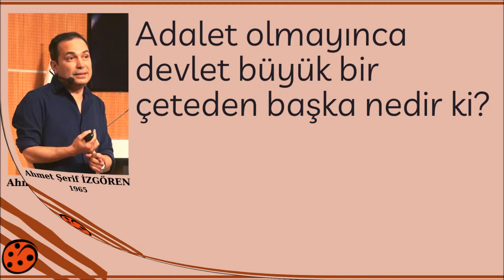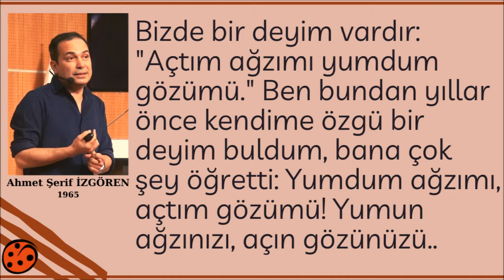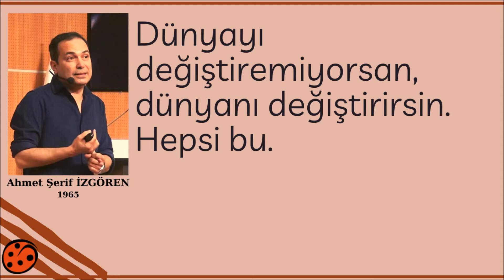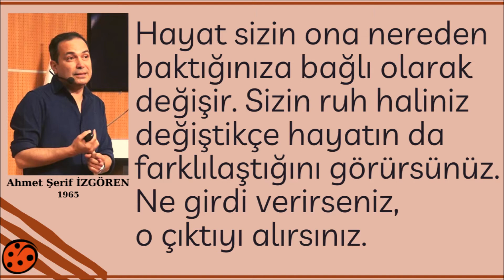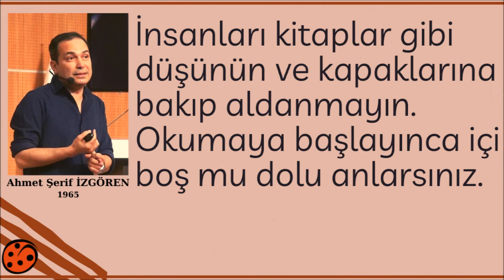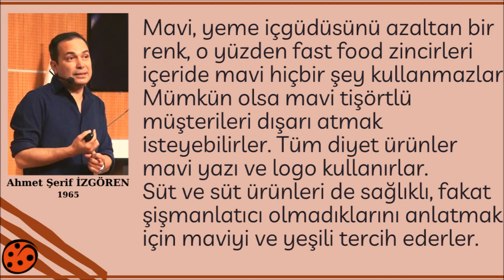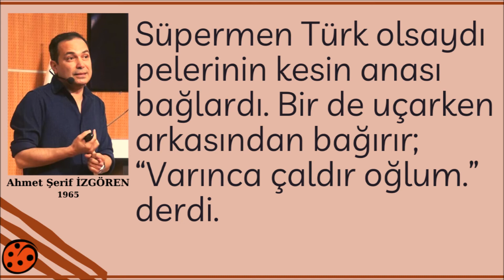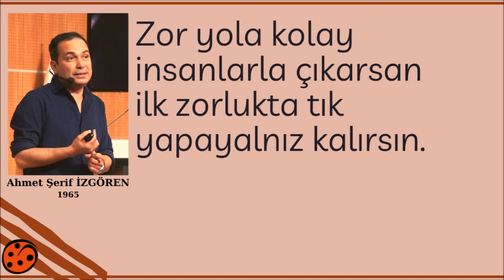AHMET ŞERİF İZGÖREN Sözleri ve Alıntıları | Hepsi Bir Arada - Bütün Bölümleri Full İzleyin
1965 yılında İzmir’de dünyaya gelen Ahmet Şerif İzgören, 1983 yılında Kuleli Askeri Lisesi’ni, 1987’de Hacettepe Üniversitesi İngiliz Dilbilimi Bölümü'nü bitirdi. Türk Silahlı Kuvvetleri’nde üsteğmen rütbesine kadar görev yaptı. 1991 yılında orduda istifa ederek, Ankara’da TÖMER, Bursa şubesini kurdu ve burada 4 yıl müdürlük yaptı. Bu dönem içerisinde Bursa’nın ilk kültür merkezini açtı. Türkiye’nin tek çeviri dergisini çıkarttı. Sanat alanında katkıları olan İzgören, özel sektöre transfer oldu; iki ayrı firmada genel müdürlük yaptı. Günümüzde liderlik, beden dili, eğitim danışmanlığı gibi konular üzerinde üniversiteler dahil olmak üzere birçok kuruluşta seminerler düzenlemektedir. Aynı zamanda kişisel gelişim konulu kitaplarıyla da ilgi oldukça ilgi görmektedir.

Ahmet Şerif İzgören'in Eserleri;
Avucunuzdaki Kelebek
Geleceğin Organizasyonunu Yaratmak
Uçan Halı Babam
İş Yaşamında 100 Kanguru
Sarı Siyah
Şu Hortumlu Dünyada Fil Yalnız Bir Hayvandır
Eyvah! İş Görüşmesi
Dikkat Vücudunuz Konuşuyor
Süpermen ve Uğur Böceği
Hıdır Kişisel Gelişiyor
Eşikaltı Büyücüleri

Kaynak: neolducom
-o-o-
-o-o-